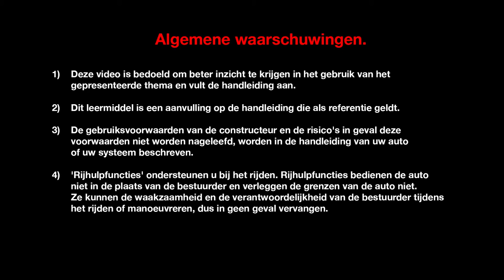ACHTERPORTIEREN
ESPACE (NLD)
PRESENTATIE INTERIEUR